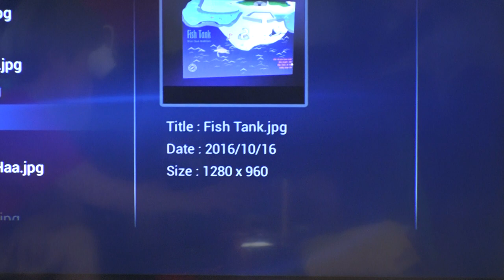20170327100437 1 - 27Mar2017 Maldives diving full day combined video